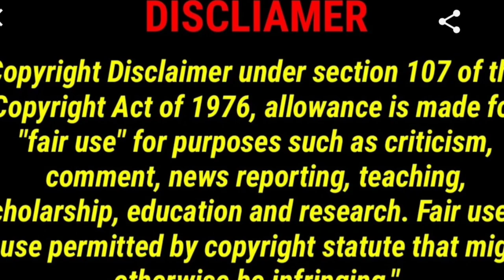ARRIONE CURRY AND HER WHITTLE BLUE BOX. IS THIS A HAND ME DOWN MARTEL FOUND??IN MEL OLD THINGS. HMM.